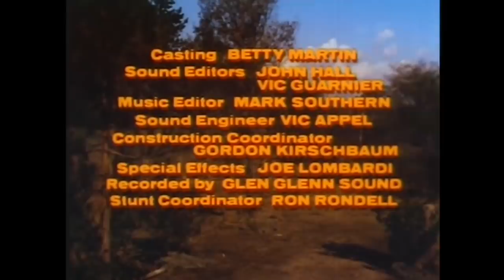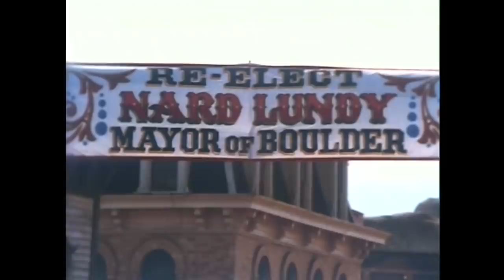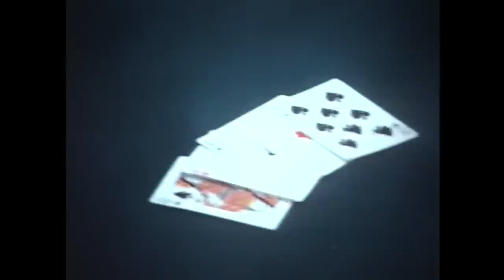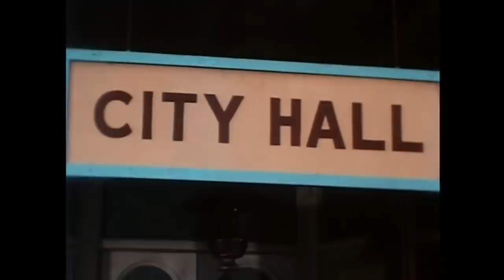The Over the Hill Gang | CLASSIC WESTERN | Wild West | Cowboy Film | Classic Westerns | English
Free Western Movie: The Over-the-Hill Gang - Cowboy Movie - A retired Texas Ranger and his three aging pals are hired to clean up a lawless town.

The Over-the-Hill Gang (1969)
Director: Jean Yarbrough
Writers: Jameson Brewer, Leonard Goldberg (story)
Stars: Walter Brennan, Edgar Buchanan, Andy Devine
Genre: Western | Comedy
Country: USA
Language: English
Release Date: 7 October 1969 (USA)
Also Known As: La Pandilla Invencible
Filming Locations: USA

Storyline:
Classic comedic western, Captain Oren Hayes of the Texas Rangers takes a break to visit his daughter in a neighboring town. When he arrives, he finds his daughter Hannah's husband Jeff is running for Mayor against a corrupt town boss, Nard Lundy. Lundy has no intention of allowing the free election of the honest Jeff Rose, so he has his henchmen beat them up. Hayes then calls for the help of some his old buddies in the Rangers. Upon arriving in town, they realize quickly that age has caught up with them and they must rely on their sheer wits to outsmart and defeat Lundy.

Reviews:
"A well made TV movie with a typically short performance by Gypsy Rose Lee. This is a somewhat believable western with good writing, acting and direction. Gypsy Rose's part is much too short, but is a pleasure to see. I found the ending a little sad, despite the fact that it should be a happy one. I would recommend this film to any fan of Gypsy Rose, or of western style movies." Written by gypsyjae on IMDb.com

"I do love both of the Over-The-Hill Gang movies mainly because you will never get a chance to see so many scene stealing character actors in one film no matter how hard you look. All these familiar faces, familiar in mostly westerns. I'm betting these guys didn't appear together for the most part before now because it was impossible to have had that much ham in any one film.

Yet comedy director Jean Yarbrough took a chance. So did Walter Brennan who co-produced this along with Danny Thomas and Aaron Spelling. I guess Brennan was not afraid to show his acting chops against some of his fellow best scene stealers.

Pat O'Brien is a former Texas Ranger captain who is retired and visiting his daughter and son-in-law, Kris and Ricky Nelson. Ricky is the editor of the town newspaper who's running for mayor against crooked Edward Andrews the incumbent. Andrews has sheriff Jack Elam and judge Andy Devine in his pocket and pretty well runs things in that Nevada town. After the sheriff and a few thug deputies beat up Ricky, O'Brien summons some of his most trusted former Rangers to action.

The problem is that neither O'Brien nor his former company members have seen much action recently. The other Rangers are Brennan, Chill Wills, and Edgar Buchanan.

Looking at the cast of this film, it's got to be one of the oldest aggregate casts ever assembled. And all of these guys stole more scenes from more stars than any other group you could put together.

Gypsy Rose Lee is even on hand as a saloon owner and rival of Andrews who wants to see him put out of business because he gives honest folks like herself a bad name.

This is a film to be treasured and savored by lovers of westerns and those who just love great character actors." Written by bkoganbing on IMDb.com

Also Known As:
(original title) The Over-the-Hill Gang
Argentina La Pandilla Invencible
Australia The Over-the-Hill Gang
Belgium (French title) La vieille garde
Canada (English title) The Over-the-Hill Gang
Canada (French title) La vieille garde
Chile La Pandilla Invencible
Colombia La Pandilla Invencible
France La vieille garde
Ireland (English title) The Over-the-Hill Gang
Mexico La Pandilla Invencible
New Zealand (English title) The Over-the-Hill Gang
Panama La Pandilla Invencible
Romania Vechea garda
Soviet Union (Russian title) Банда стариков
Soviet Union (Russian title) (transliterated title) Banda starikov
Spain (DVD title) Una banda invencible
Spain (alternative title) El regreso de los rangers de Texas
Spain Los cuatro magníficos
UK The Over-the-Hill Gang
USA The Over-the-Hill Gang
Venezuela La Pandilla Invencible

SUPPORT US!

MORE MOVIES!